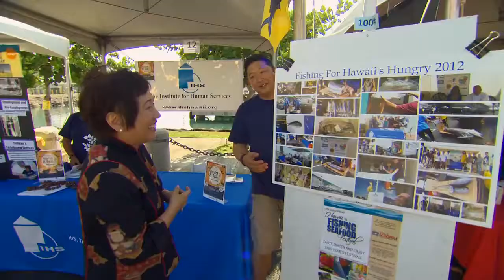Colleen at the Hawaii Fishing and Seafood Festival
Congresswoman Hanabusa talks with people at the Hawaii Fishing and Seafood Festival in Honolulu.